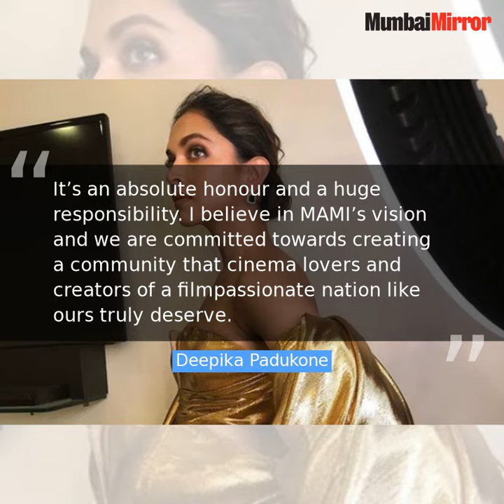Deepika Padukone is the new MAMI chairperson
At a recently held board meeting of the Jio MAMI Mumbai Film Festival with Star, Deepika Padukone was unanimously voted as the new chairperson of MAMI. Her notable evolution into a credible actor, her connect with the audience across the globe, especially with youth, and her incredible work to create awareness about mental health in the country played a crucial role in this decision.